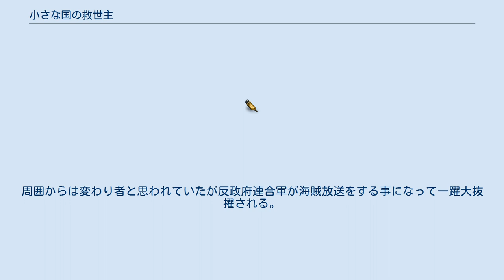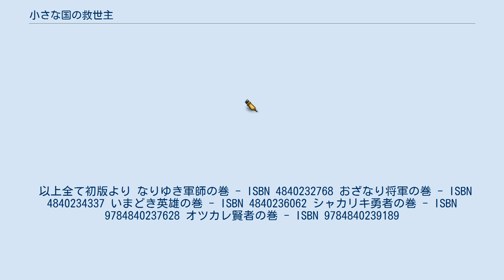小さな国の救世主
『小さな国の救世主』（ちいさなくにのきゅうせいしゅ）は、電撃文庫より刊行されているライトノベル。
著者は鷹見一幸。
イラストはHimeaki。
全3部、計5巻。
 旅行中に突然外国の内戦に巻き込まれ国外脱出が不可能になってしまい、おまけに政府に狙われるお姫様と一緒に行動することになってしまった日本の普通の高校生が、帰国するために成り行きで軍師として知恵を絞って事態を改善していこうとする。
やがてその国の内乱を終結させ、英雄と呼ばれるようになっていくサクセスアドベンチャー。
 作者いわく、本作は異世界召喚ものと変わらないが、違いがあるとすれば「異世界」を「現実の外国」にして、主人公を普通の人間にした話であると語っている。
 舞台となっている場所は中央アジアの『セリカスタン』とよばれる架空の国で、南に天山山脈北にアルタイ山脈があり、中国、ロシア、モンゴル、カザフスタンに囲まれた小国となっている。
 本作は全3部構成になっているが、当初第1部となる3巻までの話で完結の予定であったため、第1部は1巻から3巻までとなっているのに対して、第2部と第3部はそれぞれ1冊ずつになっている。
 自分の苗字と同じ名前の山があることを知った引きこもり気味の高校生 天山龍也は、その山脈を見てみたい一心で親に無理を行って旅費を工面してもらいアドベンチャーツアーに参加する。
しかし勝手に一人で行動していた時に一服盛られて所持品を盗まれた上、草原に放置されてしまい途方にくれる。
その時、車とヘリコプターの音に気づき助けてもらおうとするが、現れたヘリは車を攻撃し、車に乗っていた女性は対抗してヘリをロケットランチャーで撃墜する。
呆然とする龍也にその女性は古風な広島弁で話しかけきて、「助けてやるから一緒に来い」と言い龍也を車に乗せる。
その車の中には一人の少女が乗っていた。
二人はテロリストの濡れ衣をきせられ政府から追われていると言う。
里まで逃げる途中だからお前も協力しろと言われた龍也はしぶしぶそれを承諾するが、それがこの国の内乱の行く末を変える出会いとなる。
 東京に住んでいた眼鏡をかけたさえない風貌の高校生。
旅行中に荷物を盗られて困り果てていた所に現れたサラサとリューカ姫に助けられ行動を共にし、キンリの里で客人として扱われるが、里が政府軍に攻撃される事を知り、事態を打開するべく、旅行に持ってきていたノートパソコンを使い、ネットで集めた情報で戦車隊を撃退する。
その功績から、以後軍師シマオオカミと呼ばれる。
 キンリ族の族長の孫娘で巫女でもある。
人の心を読み取ったりする感応能力を持つ。
族長の代理も務める立場で族長会議に出席するため首都に訪れるが、そこで政府がテロを自作自演しようとしている事に気付き、いち早く脱出する。
しかしその事でテロの犯人に仕立てられ追われている途中に龍也と出会う。
周囲の被害を気にせず攻撃してくる政府に対し、これ以上被害を増やさないため、死を覚悟するが、龍也とサラサが立てた防衛作戦で戦車隊を撃退し村が救われた事で龍也に特別な思いをよせるようになる。
 里とキンリ族を守る責任者で姫巫女の護衛もしている。
元ソビエトのスペツナズに所属していた姉御肌の美女。
ソビエト崩壊後は故郷のあるセリカスタンの軍に入っていたが、性に合わないからとキンリの村に戻っていた。
日本人の血を引くクォーターで日本人祖父から日本語を習っていて、かなり古風な広島弁を話せる。
当初は言葉が話せない龍也のために通訳などもして面倒を見てやっていた。
政府軍のシャリフが気になっているが素直になれないでいる。
そのため龍也からツンデレと言われた。
 リネト衆の長。
 キンリ族の族長。
リューカの祖父。
 セリカスタンの完全支配をもくろむ独裁者。
 セリカスタン陸軍総司令官。
本名は「アラク」だがロシア贔屓でロシアの戦車学校に入学したのを機に名前を改名した。
戦車オタクでとにかく戦車に乗って前線に出たがる性格。
 空爆こそ絶対と考えており姑息な手も好む男。
大統領の座を密かに狙っている。
 セルム族の族長の血筋に当たる人物で本来は血筋上彼の方が大統領の立場にふさわしい人物。
しかしお人よしで他人を疑うことがなく、裏表のない性格のため重要なポストに就かせる訳には行かず、ぞんざいな扱いもできないため、わざわざ海のないセリカスタンに海軍を作り名目上の提督としていた。
だがセンドルク失脚後にリネム大臣に推薦され大統領に就任しセリカスタンの発展に尽力す...